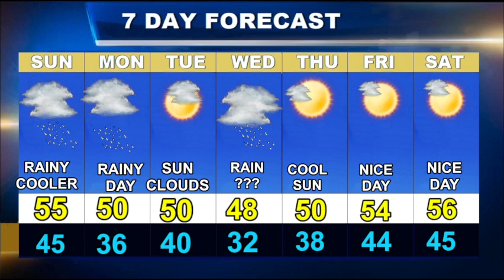Cape Cod Weatherblast Forecast